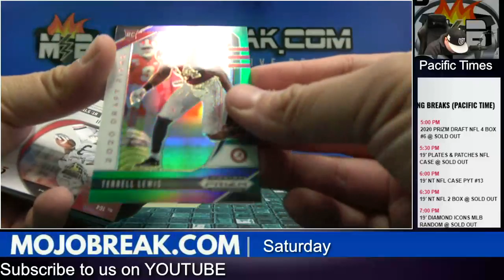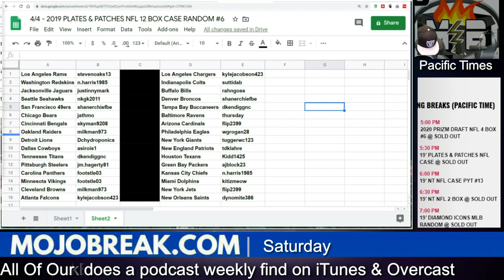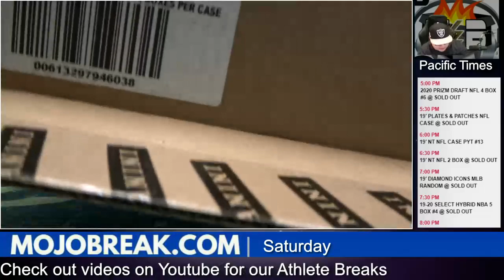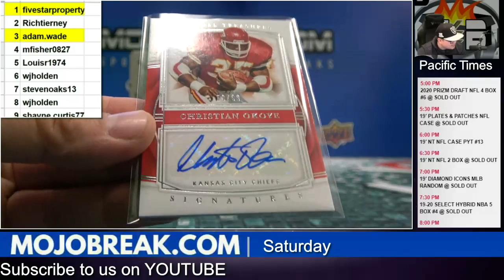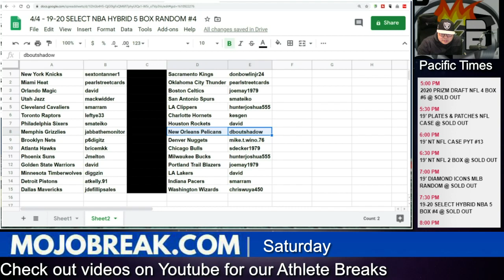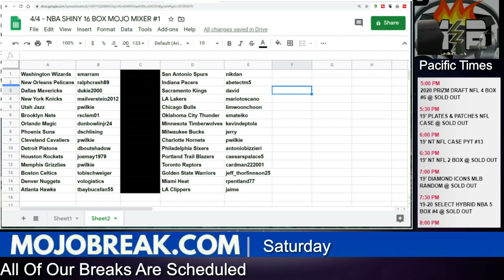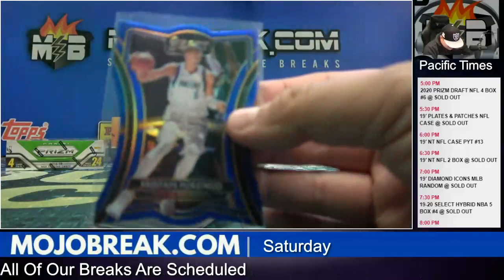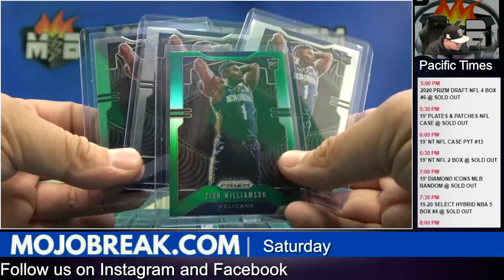Saturday Sports Card Breaks LIVE w/ MOJOBREAK